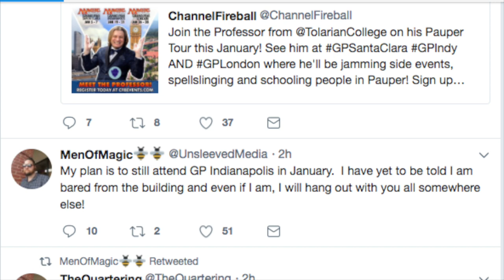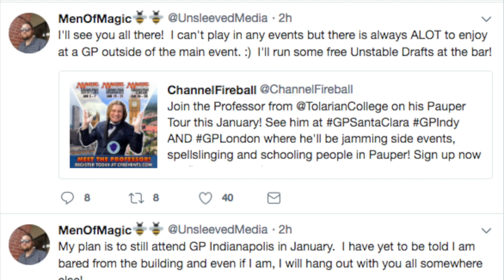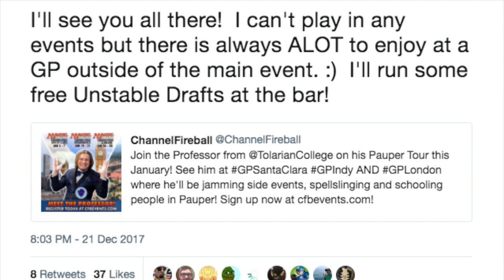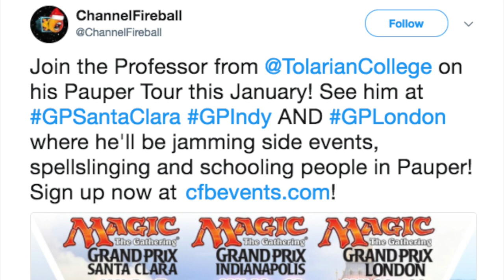Tolarian Community College Meets Unsleeved Media - GP Indy